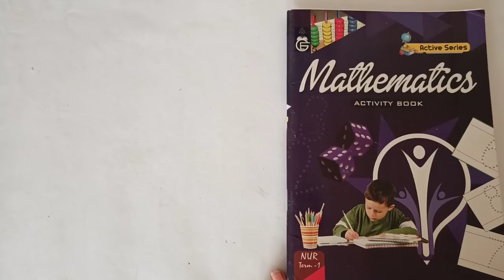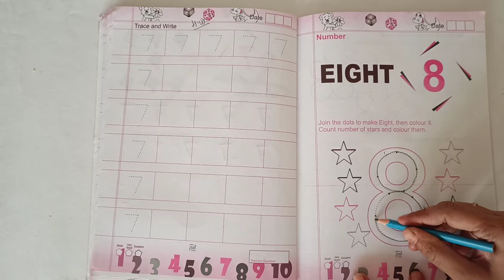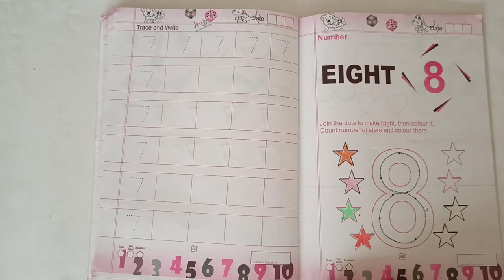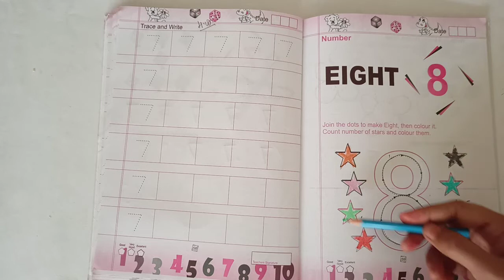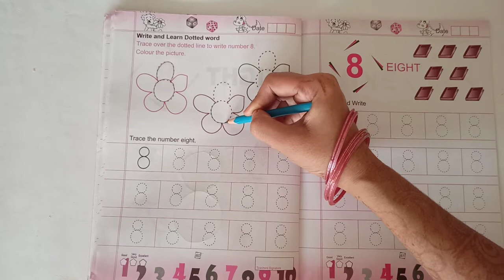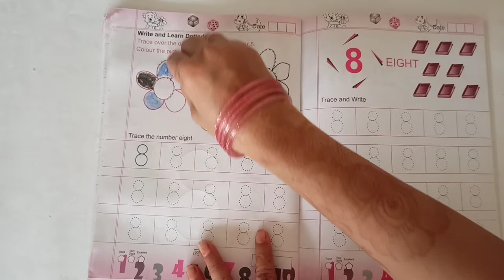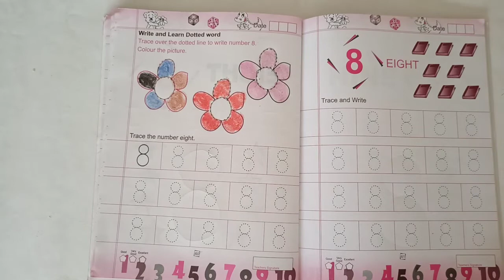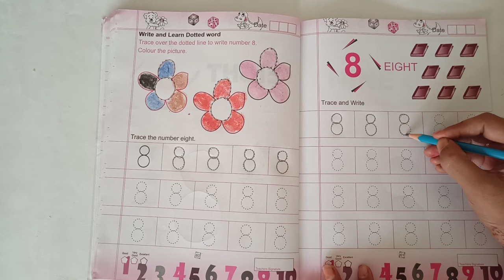VIDHYA VIHAR SCHOOL | CLASS NURSERY | SUBJECT MATH